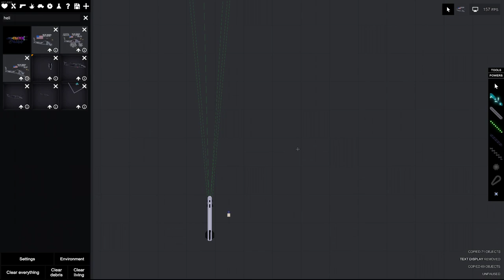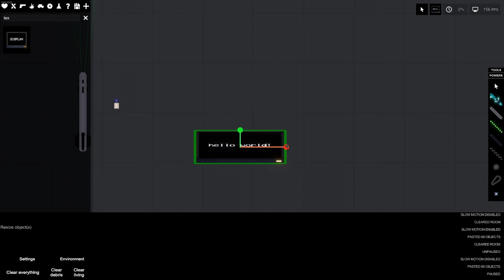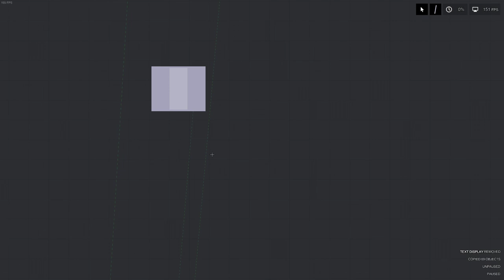realistic anti air missile (its trash)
Very bad since this game dont allow too many connections to happen at the same time